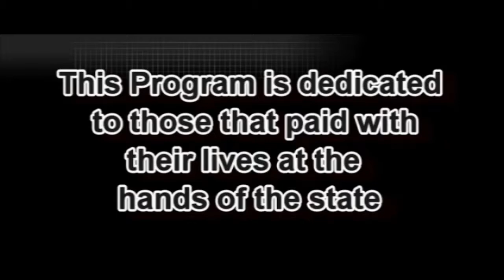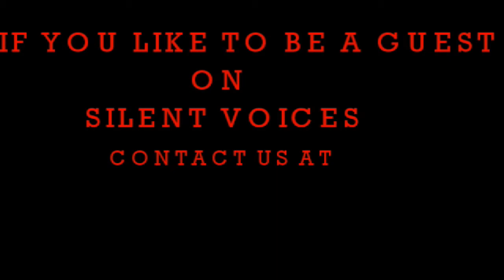Silent Voices-June 2017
Deanna Kloostra tells about a book she is writing. Legally Kidnapped Tales from Child Protective Services